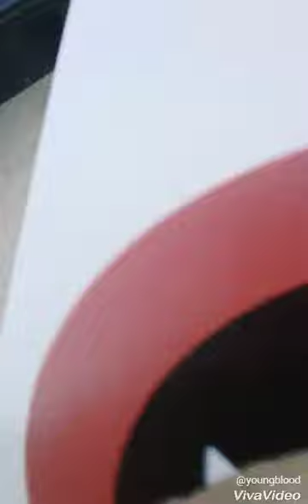I got a car!!